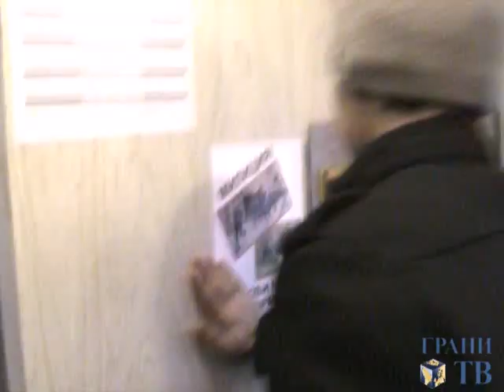Реформа милиции:агитация в электричке (Грани-ТВ)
Москва, 29 ноября 2009. Активисты "Обороны" и "Нации свободы" проводят агитацию за реформу милиции в пригородных поездах. Съемка Дмитрия Зыкова для